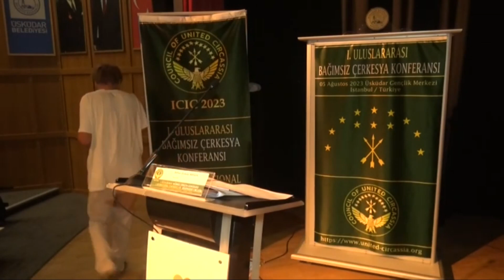Farit Zakiev | 1st INTERNATIONAL CONFERENCE ON INDEPENDENT CIRCASSIA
1st INTERNATIONAL CONFERENCE ON INDEPENDENT CIRCASSIA
I. ULUSLARARASI BAĞIMSIZ ÇERKESYA KONFERANSI
I. МЕЖДУНАРОДНАЯ КОНФЕРЕНЦИЯ ПО НЕЗАВИСИМОЙ ЧЕРКЕСИИ
August 5, 2023, Istanbul